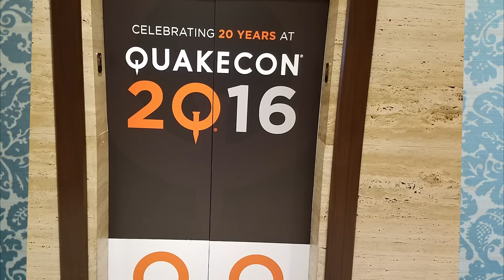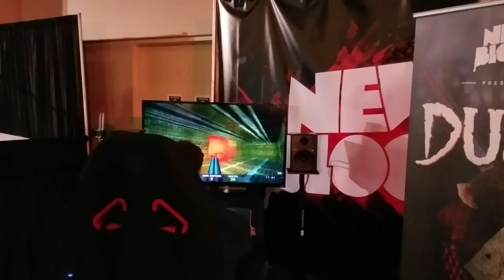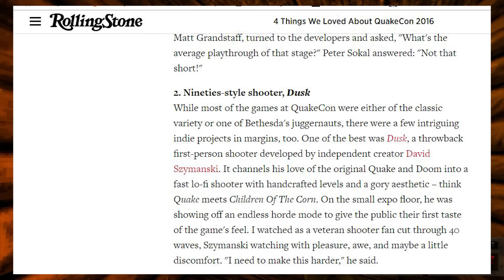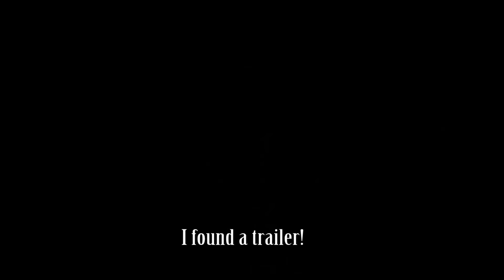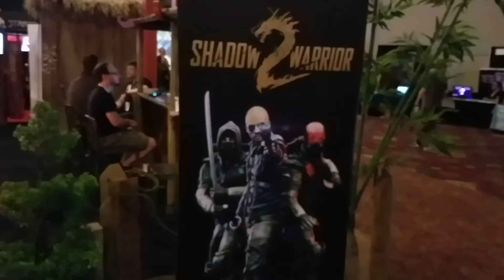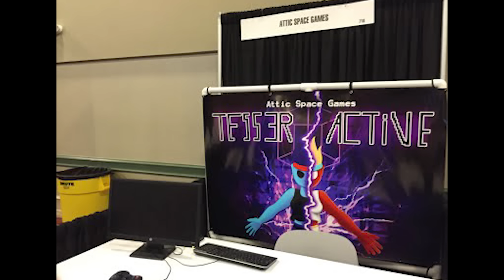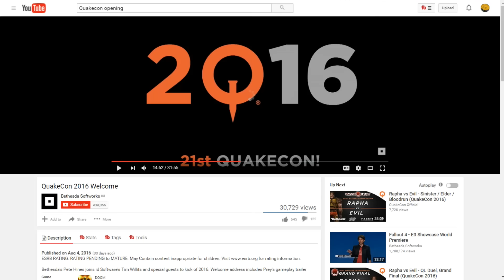Quakecon 2016 - Yeah I know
Well after ages I come out with this video for reasons. Also Dusk is a great game!
Games mentioned:
Bethesda VR (Doom VR and Fallout VR)
Am I missing something?